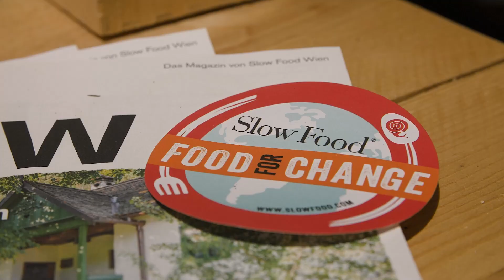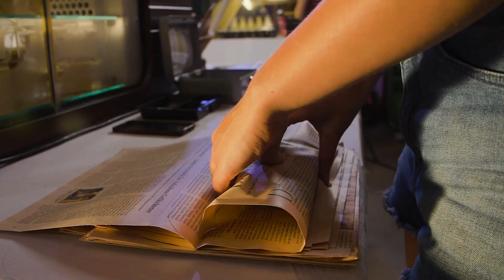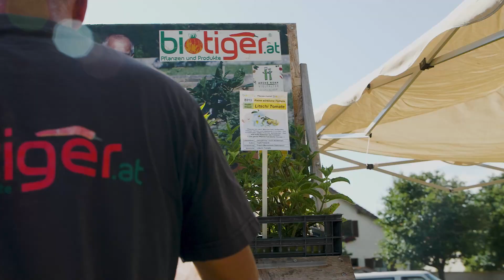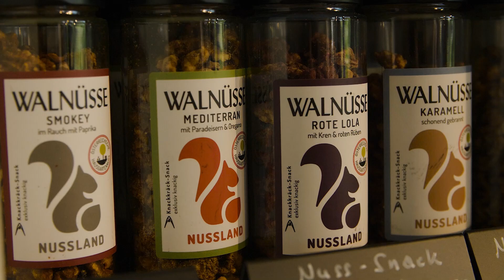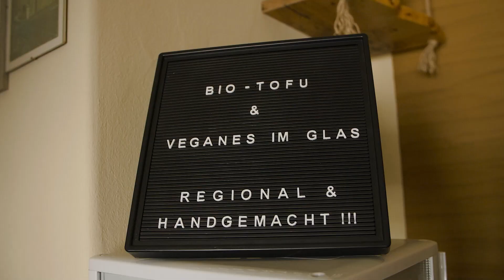To Market, We Go: Burgenland | Der erste Slow Food-Markt Österreichs (Deutsch)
In dieser Episode unserer Serie „To Market We Go“ sind wir auf dem „Markt der Erde“ unterwegs, dem ersten Slow Food-Markt Österreichs. Slow Food – das bedeutet regionale, fair produzierte sowie gehandelte Lebensmittel. Was wir außerdem Spannendes entdeckt haben, gibt's im Video zu sehen.